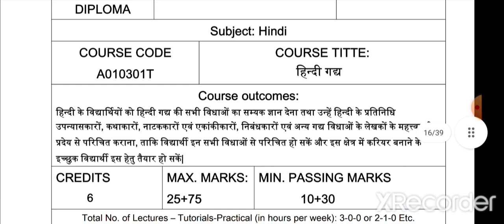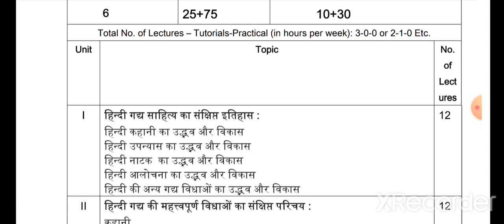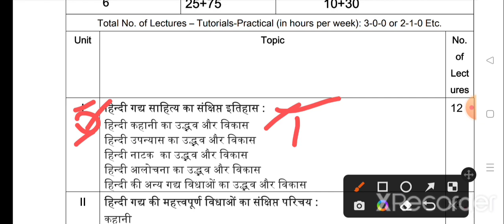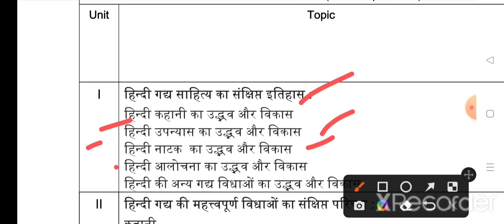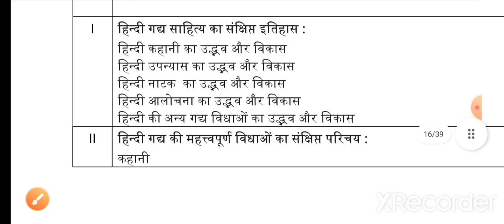B.A 3rd Semeter Hindi Sahitya Important Question 2023 | ba 3rd semester hindi 2023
hello

ba 2nd year 3rd semester exam 2023

ba 2nd year hindi question paper 2023 lucknow university

ba 3rd sem hindi question 2023 vbspu

ba 2nd year hindi model paper 2023 lucknow university
ba 2nd year 3rd semester hindi question paper 2023 jhansi university

ba 3rd semester hindi literature question 2023  bundelkhand university
ba 3rd semester hindi literature 1st paper 2023 jhansi university

ba 3rd semseter hindi gaday important question 2023  lucknow university
b.a 3rd semster hindi gadya important question answers 2023
b.a 3rd semester hindi gaday
hindi model paper ba 3rd semester 2023 varanasi university
hindi sahitya hindi gaday important question ba 3rd semester lucknow university
b.a second year hindi question answer 2023 csjmu
purvanchal university ba 3rd semester hindi question
ba 3rd semester hindi question 2023 lucknow university
ba 3rd semester hindi gaday 2023 model paper
ba 3rd semester hindi gaday
ba 3rd semester hindi gaday question paper 2023 bundelkhand university jhansi
important question for hindi gaday ba 1st semester 2023
important question answers ba 3rd semester 2023

ba 3rd semester hindi question pdf 2023
ba 3rd semster hindi classes

b.a 3rd semester hindi minor question 2023 mahatma gandhi university
ba 3rd semester hindi 2023 model paper mahatma gandhi kashi vidhyapith varanasi university
b.a 3rd semester hindi gaday model questionpaper 2023
ba 3rd semester hindi question paper 2023 varanasi university
hindi ke important question ba 3rd semester varanasi university
important question for hindi ba 3rd semester 2023 mahatma gandhi university
lucknow university minor hindi model paper ba 3rd semester 2023
minor hindi model paper lucknow university ba 3rd semester
BA 3rd semester minor hindi question answers 2023
ba third semester hindi minor model paper bundel khand university 2023
mahatma gandhi kashi university hindi question answers ba 3rd semester 2023
varanasi university hindi gaday ba 2023
mahatma gandhi kashi vidyapith university ba 3rd semester hindi model paper
BA 3rd semester hindi gaday important question 2023 lucknow university
bundel khand university ba 3rd semester hindi question answers 2023
BA third semester hindi sahitya important topics 2023
hindi important question answer ba 3rd semester lucknow university
ba 2nd year ba 3rd  semester hindi model paper 2023 mahatma gandhi university
mahatma gandhi kashi vidyapith university varanasi
lucknow university hindi question paper 2023
bundelkhand university jhansi ba 3rd semster hindi